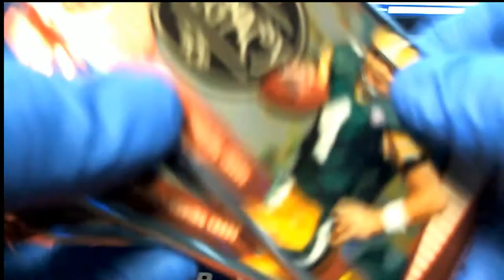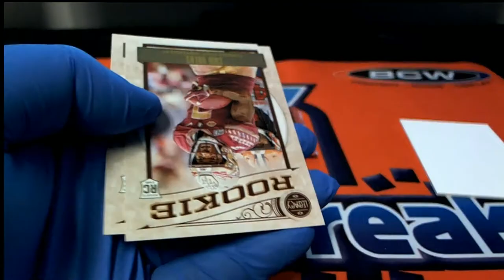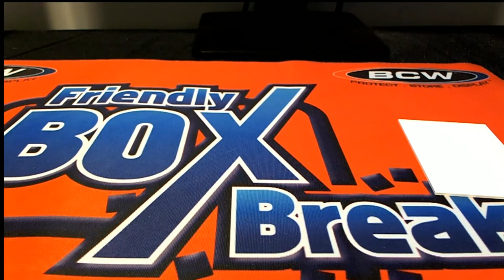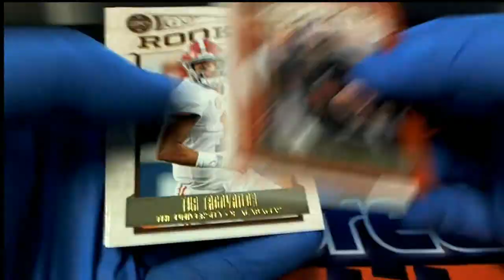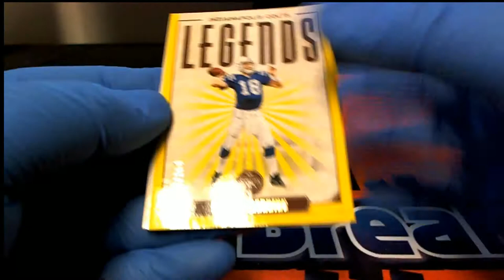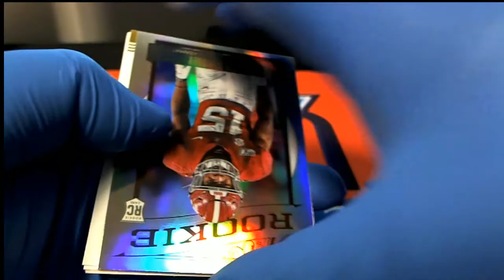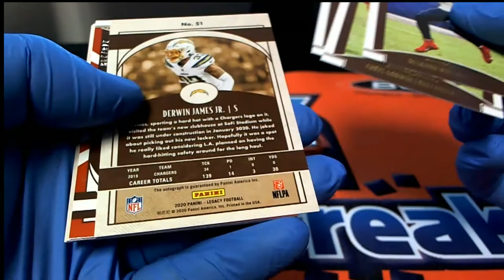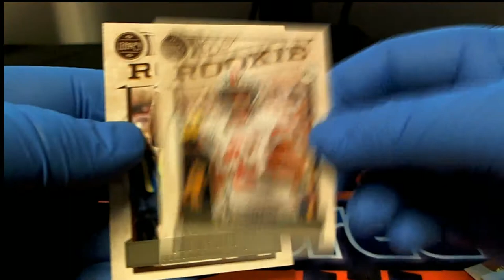2020 Panini Legacy Football ID 20LEGACYFB193 10 PACK RIPS